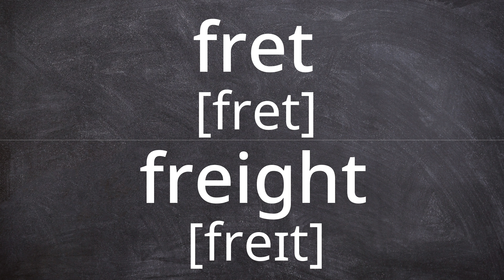FRET vs FREIGHT Pronunciation in American English